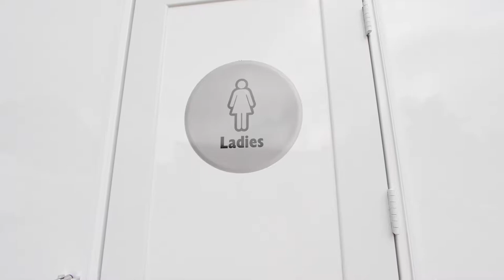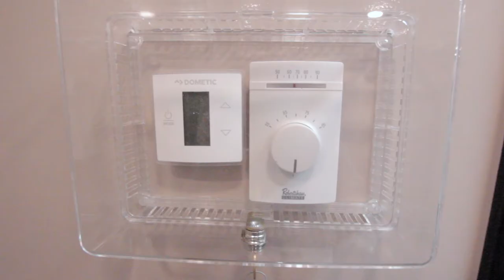4 Station Luxury Portable Restrooms Trailer | Calypso Plus Series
Provide your guests with the best! The 4 Station Calypso Series Portable Restrooms Trailer offers a durable and upscale environment perfect for any event, casual or formal.

This 13-foot unit is completely self-contained, with a 100-gallon onboard fresh water tank and 395-gallon waste tank.  A clean, fresh exterior greets each guest with heavy duty fold-up aluminum steps and rails for easy access.

The women’s suite includes two stalls with white ceramic china flushable toilets, single vanity with sink and metered faucet, hot water hand wash and a large shatter-proof vanity mirror. The men’s suite features the same amenities, single stall and also includes a urinal.

Your guests will also be sure to enjoy the comfort of a fully climate-controlled environment maintained by air conditioning and heat strips. This unit also includes the Smarter Restrooms App.

The Smarter Restrooms App is an interactive tool allowing portable restroom rentals fleet owners to monitor and control operational systems for their trailer(s) from any smartphone, tablet, or computer. You can easily maintain systems operations with the ability to monitor waste and freshwater tank levels, power, and interior climate control.

     Highlights:
      - Smarter Restrooms App
      - Espresso water-resistant cabinetry with matching privacy stall
          doors
      - Coordinating White or Beige FRP walls with White trim
      - Solid Surface Countertops with white china sinks and metered
         faucets
      - Designer Wood Plank Vinyl Flooring with Rich, Deep Wood Tones
      - Deluxe Interior and Exterior Lighting Package
        750W Heaters in Each Suite